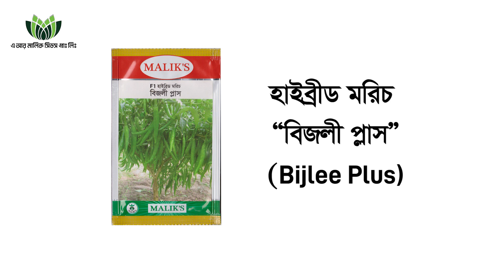এ আর মালিক সিডস এর হাইব্রীড মরিচ বিজলী প্লাস (Bijlee Plus)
এ আর মালিক সিডস এর হাইব্রীড মরিচ বিজলী প্লাস। এই জাতটি বাংলাদেশের মরিচ জাতগুলোর মধ্যে সবচেয়ে আগাম। বিজলী প্লাস জুন থেকে ডিসেম্বর পর্যন্ত জমিতে বপন করা যায়। গাছ ছোট অবস্থা থেকেই ফল দেয় এবং এক সাথে অনেক ফল ধরে। মরিচ সোজা আকৃতির এবং ৮-১০ সেমি পর্যন্ত লম্বা হয়। এর ত্বক পুরু ও মসৃণ। জমির সব মরিচই সম আকৃতির হয়। বিজলী প্লাস মরিচের রং আকর্ষণীয় সবুজ। মরিচ খেতে খুবই ঝাল। এই জাতের গাছের জীবনকাল শেষ না হওয়া পর্যন্ত ফলের আকার আকৃতি একই থাকে। গাছে থোকায় থোকায় মরিচ ধরে যার কারণে খুব সহজেই ফল তোলা যায়। বাজারে প্রচলিত অন্য যেকোন জাতের চেয়ে বিজলী প্লাসের ফলন শতকরা ৩০ ভাগ বেশি হয়।

বিজলী প্লাস মরিচের সাথে জড়িত মরিচ উৎপাদনে বাংলাদেশের শীর্ষস্থানীয় জেলা বগুড়ার কৃষক, আড়তদার, বীজ ডিলার এবং নার্সারী ব্যবসায়ীদের থেকে শোনা যাক তাদের বাস্তব অভিজ্ঞতা।